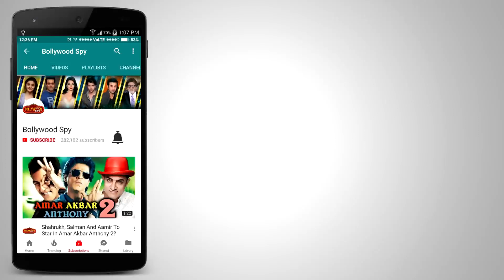CHINA में Bajrangi Bhaijaan का धमाका - 200 Crore का अकड़ा हुआ पार